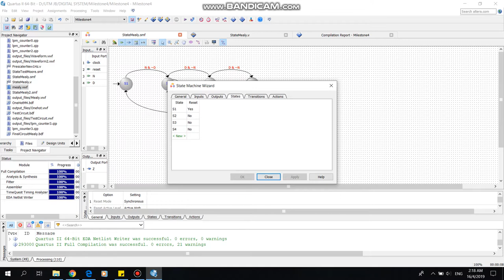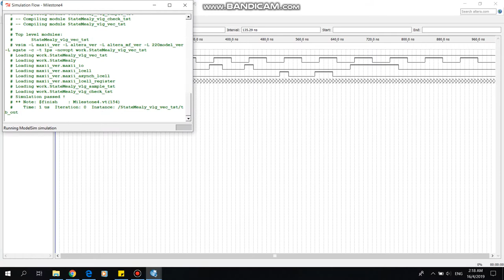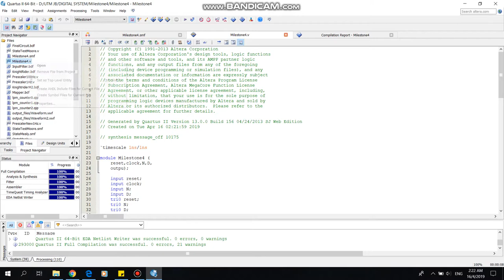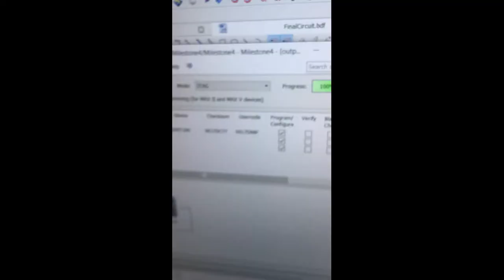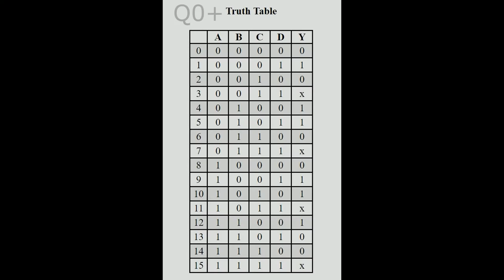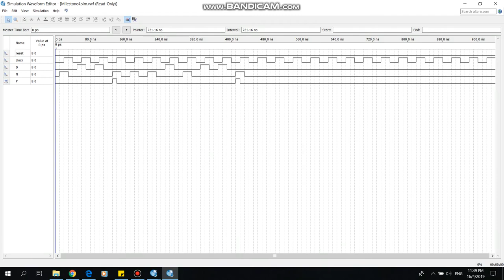Milestone 4 Kamikaze Kookaburra